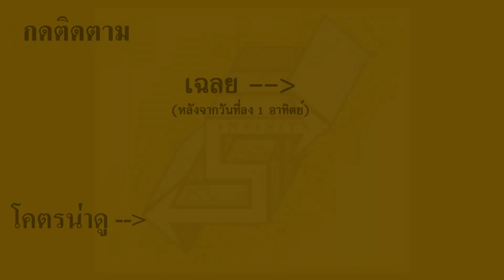ซี้ขอท้า Ep.17 ปลูกต้นไม้ ตอบได้หรือเปล่า? | เพื่อนซี้ ตัวแสบ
ผมจะมาท้าให้เพื่อนๆลองคิดโจทย์ข้อนี้ดูครับ ว่าถ้าผมมีต้นไม้ 10 ต้น
 อยากจะปลูกให้ได้ 5 แถว แถวละ 4 ต้น ผมต้องเรียงแบบไหน โดยมีกติกาตามที่บอกในคลิปเลยนะครับ เรามาดูกันว่าเพื่อนๆจะ "ทำได้อะป่าว"

เหมือนเดิมครับ เข้ามาตอบกันใต้รูปที่ผมโพสท์ไว้ใน Facebook Fanpage 555INFINITY นะครับ จะตอบเป็นรูปภาพหรือวีดีโอก็ได้ ไม่มีปัญหา

กดSubscribe ที่ช่อง 555INFINITY เพื่อติดตามความสนุกและสาระแบบไร้ขีดจำกัดไปกับผม "เพื่อนซี้ ตัวแสบ" นะครับ

เข้ามาพูดคุยกับผมได้ที่ Facebook Fanpage ชื่อ 555INFINITY ด้วยนะครับ

Emailสำหรับส่ง Intro